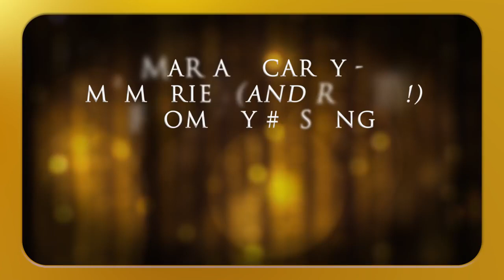Heartbreaker / #1 To Infinity - Mariah Carey & Jay-Z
Album "Rainbow" 1999 - Columbia Records / Sony Music Entertainment